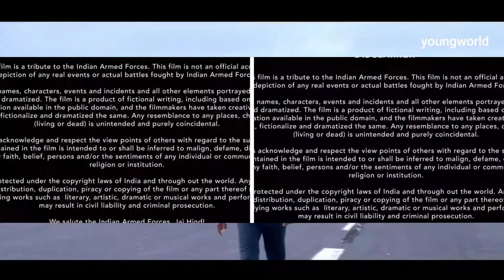Bhuj: The Pride Of India Trailer AjayD. Sonakshi S.Sanjay D.Ammy norafatehi SanjayDutt, 13th Aug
Gulshan Kumar Presents A Select Media Holdings LLP Production Presenting the official teaser of BhujThePrideOfIndia, The film is starring AjayDevgn, SanjayDutt, Sonakshi Sinha, Ammy Virk, NoraFatehi, Sharad Kelkar, Pranitha Subhash, and Ihana Dhillon. The film is set to release on 13thAugust2021.

When bravery becomes your armour, every step leads you to victory! Experience the untold story of the greatest battle ever fought.

Produced by: Bhushan Kumar, Ginny Khanuja, Krishan Kumar, Kumar Mangat Pathak, Bunny Sanghavi, Vajir Singh & Abhishek Dudhaiya
Co-producer (Select Media): Aditya Chowksey
Co-producer (T-Series): Shiv Chanana & Vinod Bhanushali
Project Manager (T-Series): Alok Kumar Shukla
Director of Photography: Aseem Bajaj (GBCT)
Editor: Dharmendra Sharma (AFVE)
VFX Creative Head: Naveen Paul
Writer: Abhishek Dudhaiya, Raman Kumar, Ritesh Shah & Pooja Bhavoria
Additional Dialogues: Manoj Muntashir
CEO (ADFFilms): Meena Iyer
Executive Producer (Select Media): Ashok Bhushan, Sunil Sharma & Saurabh Sinha
Associate Director: Surendra Dhawale
Choreographer: Ganesh Acharya
Action Director: RP Yadav & Peter Hein
Costume Designer: Archana Mishra
Production Designer: Narendra Rahurikar
COD (NYVFXWAALA): Vinoth Ganesh
VFX Supervisor: Pankaj Kalbende
VFX: NY VFXWAALA
DI: NY DI-WAALA
DI COLORIST: Sunny Singh
DI Head of Production: Sameer Vasudeo Arekar
Sound Designer: Lochan Kanvinde
Re-recording Mixer: Justin Jose. CAS

The Young world channel is the largest collection of licensed movie clips and move dialogue on the Youtube. We are HUGE movie fans. We love films so much, that our genome team has gone through hundreds of movies to pick out the best moments, scenes, and famous lines from all of your favorite films. Whether it's an action, comedy, western, horror film, Young world has the unforgettable moments that stay with you long after you leave the theater.